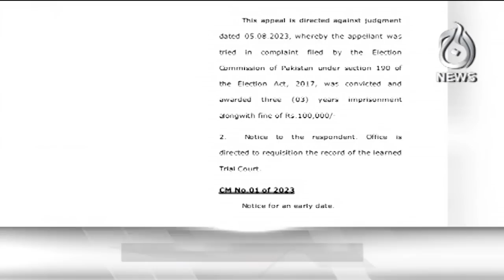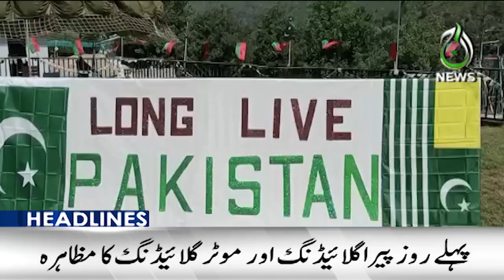BAP’s Anwaarul Haq Kakar named caretaker prime minister - Aaj News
Headlines 12am : BAP’s Anwaarul Haq Kakar named caretaker prime minister - 13 August - 2023 - Aaj News

Spot Light With Munizae Jahangir:
shorturl.at/gwFU6